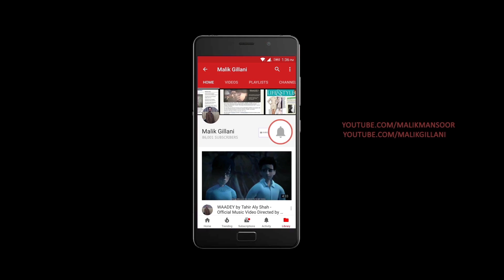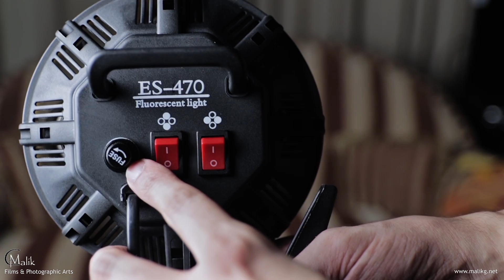Best Budget Softbox Lighting Kit In Pakistan- Unboxing - Review & Lighting Tips - Hindi / Urdu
Best Softbox Lighting Kit Cheap Price in Pakistan

Contents of kit:
2 pcs ES-470  - 4 sockets Holder (800watt)
2 pcs light stand
2 pcs softbox

Best softbox lighting kit recommended lighting kits for photography and video

Malik Gillani presenting a new series of reviews..
Nineteenth video of the series shows you how to assemble and use a budget softbox lighting kit for video and get good results for your video, you also get some lighting tips to improve your video quality

CAMERA-CANON 200D (Deal-Expo Essential Accessories) Bundle:

DSLR MINI TRIPOD-MANFROTTO PIXI:

DSLR MINI TRIPOD JOBY GORILLAPOD KILLER-KINGJOY KT-200:

MAIN LENS-SIGMA 17-50mm f/2.8 EX DC OS HSM (CANON):

WIDE ANGLE LENS-CANON EF-S 10-18mm f/4.5-5.6 IS STM Lens:

B-ROLL/PORTRAIT/LOW LIGHT LENS (BOKEH-LICIOUS)-CANON EF 50mm f/1.8 STM:

MICROPHONE-Rode Wireless Go:

MICROPHONE-BOYA BY-MM1 CARDIOID SHOTGUN MICROPHONE FOR DSLR/SMARTPHONES:

MICROPHONE-BOYA BY-M1 - OMNIDIRECTIONAL LAVALIER MICROPHONE FOR DSLR/SMARTPHONES:

DRONE-DJI SPARK WITH REMOTE: